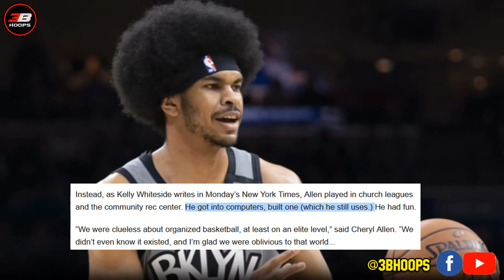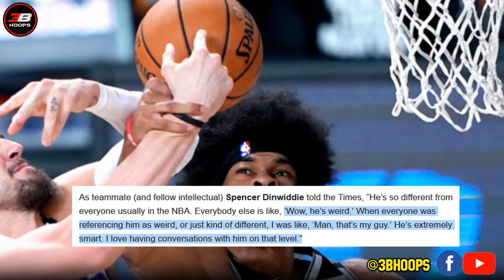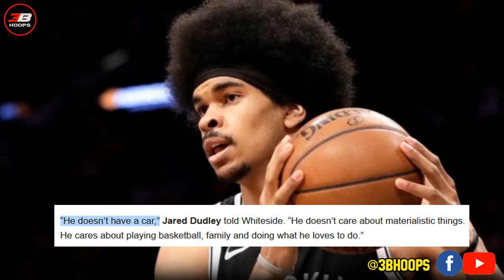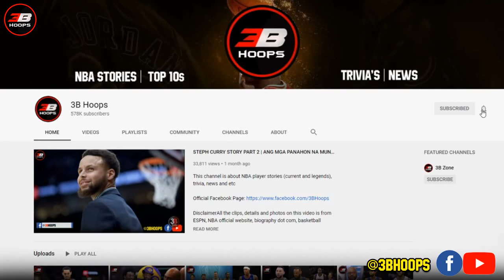JARRETT ALLEN STORY | ANG PINAKA-WEIRD NA NBA PLAYER